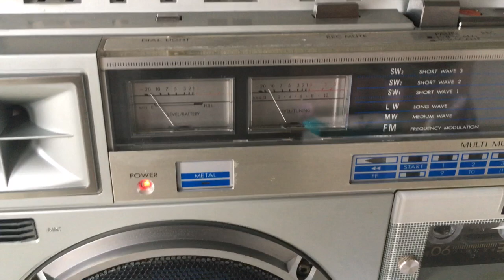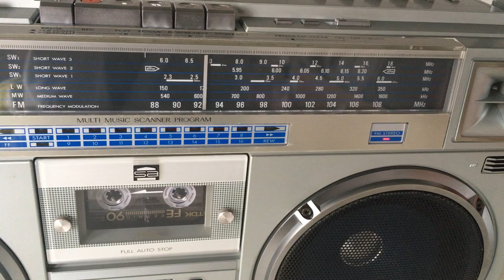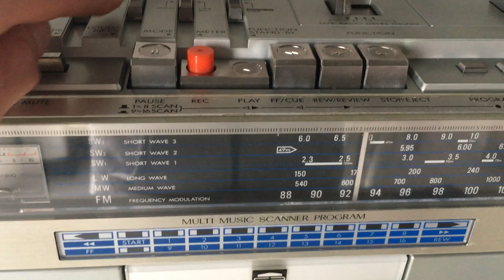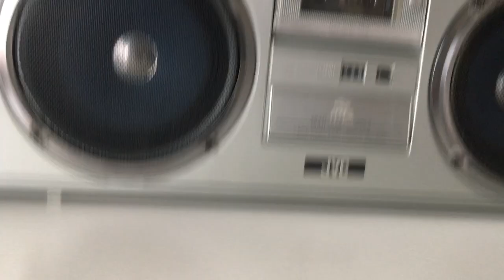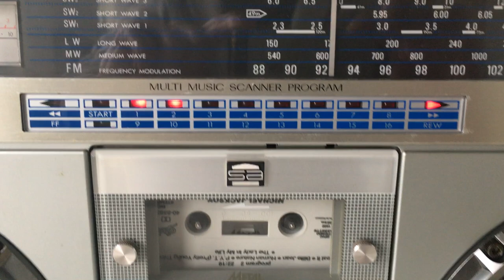Boombox JVC M70 Phone pluged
Boombox JVC M70

FULLY SERVICED / FULLY WORKING
Good condition

Best,

Ingeltech